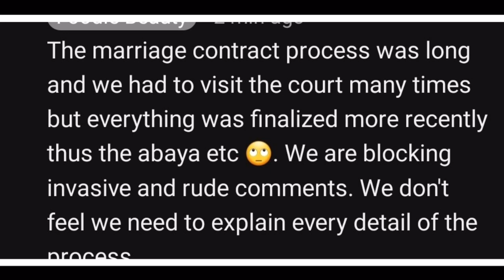Why Foodie Beauty was Wearing Her NEW Abaya In Her Marriage Vlog